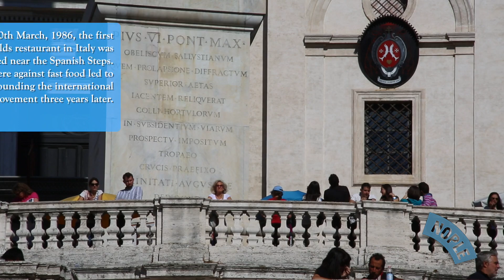5 interesting facts about the Spanish Steps, Rome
We have chosen a must list for your Rome trip. While travelling in itailan Capital Spanish Steps should be top of your list. Here are 5 interesting and fun facts about the Sapnish Steps, Rome

About Rome :

Perennially majestic and irrefutably Italian, Rome is Italy’s crowning glory. Its attractions are too numerous to count. Its two-and-a-half millennia of epic history are inescapable, ubiquitous in the splendid skyline and the proud profiles of modern Romans who blithely mount their Vespas and go about the business of being Roman, which is to say effortlessly stylish, passionate, with a predisposition to pleasure and a seemingly inexhaustible talent for making wonderful things to eat, drink, see and do. Romans don’t confuse ‘timeless’ with ‘out of time’, though – many of the Renaissance and Baroque palazzi of eras past hold slick, contemporary shops and galleries that would fit right in on Westbourne Grove or Rivington Street in New York.

Nople Productions covers over 100 destinations around the globe.